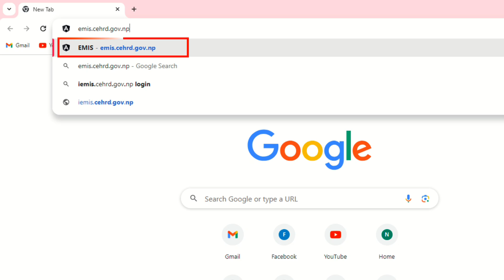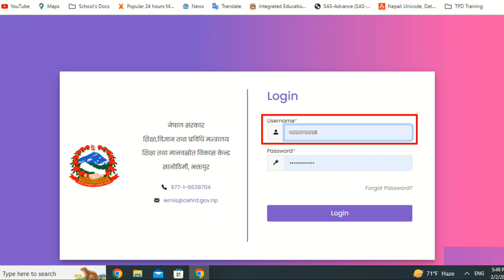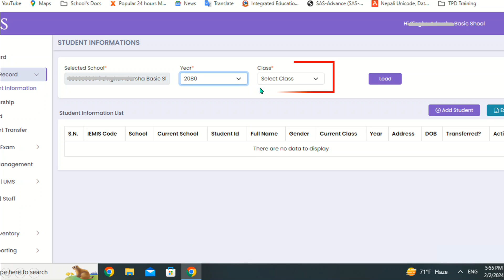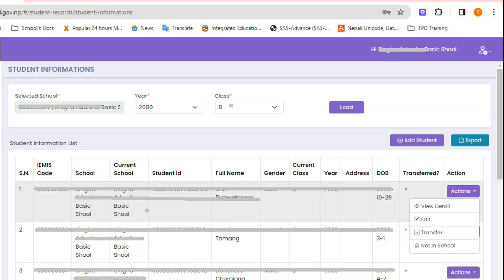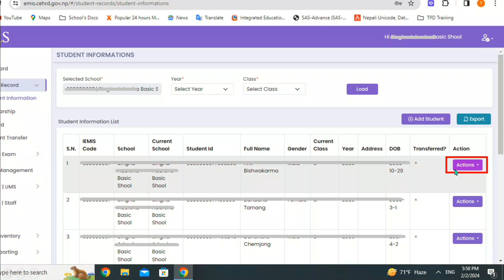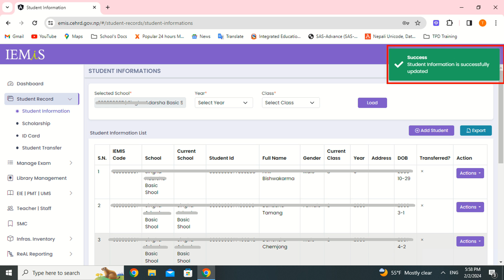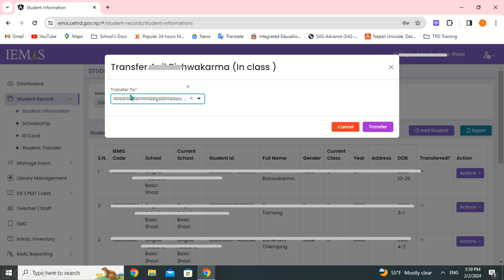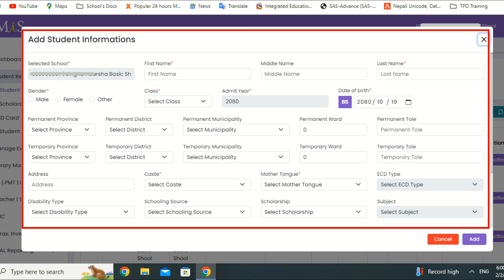Class 8 Student edit on new EMIS Portal 2080 | EMIS को नयाँ Portal मा कक्षा ८ का विद्यार्थी Edit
यस सामग्रीमा समाबेश भएका विषयस्तुहरुः
१. EMIS Login details
२. Updating EMIS Dashboard
३. कक्षा ८ का विद्यार्थी सच्याउने तरिका
४. Not in School गर्ने तरिका
५. विद्यार्थी Transfer गर्ने तरिका
६. Student Add गर्ने तरिका
७. Student Export गर्ने तरिका

Here, you'll find all kinds of content related to technology. From reviews of the latest gadgets and hardware to in-depth tutorials and discussions on a wide range of tech-related topics, there's something for everyone. Whether you're a seasoned tech enthusiast or just starting to dip your toe into the world of technology, you'll find something of value here.